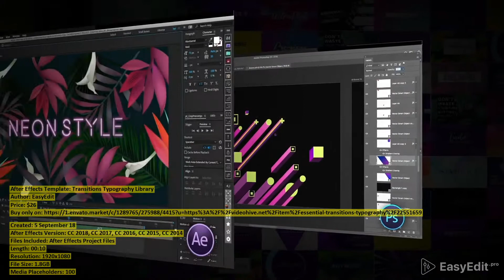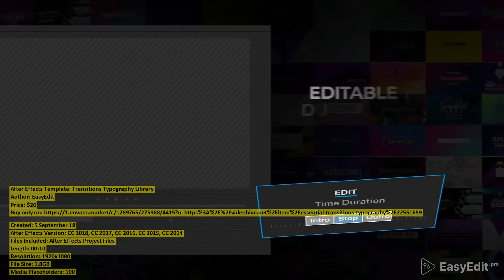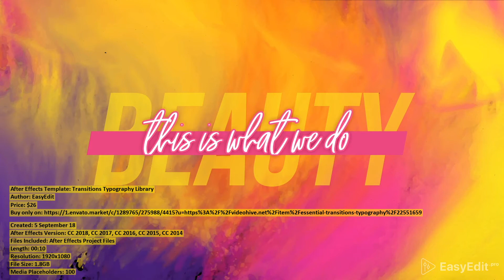Transitions Typography Library | After Effects Template | VideoHive 22551659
Created: 5 September 18
After Effects Version: CC 2018, CC 2017, CC 2016, CC 2015, CC 2014
Files Included: After Effects Project Files
Length: 00:10
Resolution: 1920x1080
File Size: 1.8GB
Media Placeholders: 100
Text Placeholders: 100

Category: (elements)

Description: The most necessary video elements Transitions and typography You can combine them, change colors and duration to make...
Dear author EasyEdit, if you believe any that the use of the project preview on this channel are not legitimate, please write to e-mail and we will delete your video within 24 hours.